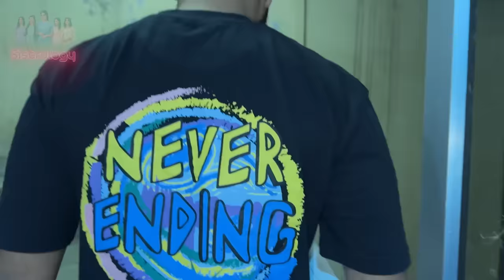AREEB KI BEHNO K LEA EID SHOPPING 😍 | Tailor Ny Suit Stitch Kerny Sy Mana Ker Dea 😂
Eid Suit |
In today's video you will find

🌟Kiss-kiss, bye-bye 💋